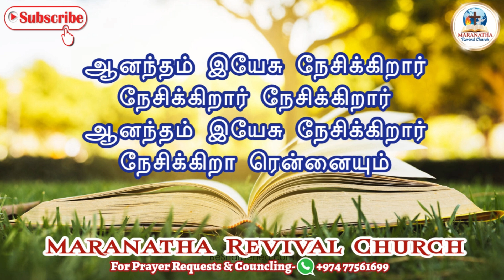வான பிதா தந்த வேதத்திலே | Christian Song | Beaula sathesh | Maranatha Revival Church, Qatar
Welcome to Maranatha Revival Church, where faith meets inspiration! Join us on a journey of spiritual growth, as we explore the depths of Christianity and its message of hope, love, and peace. Our channel is dedicated to sharing uplifting and thought-provoking content, including Bible teachings, inspiring stories, and insightful discussions. Whether you're a lifelong believer or simply curious about the Christian faith, our goal is to create a warm and inclusive community where we can all grow together.

You can also reach us through phone and WhatsApp at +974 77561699. We're here to support you on your spiritual journey.